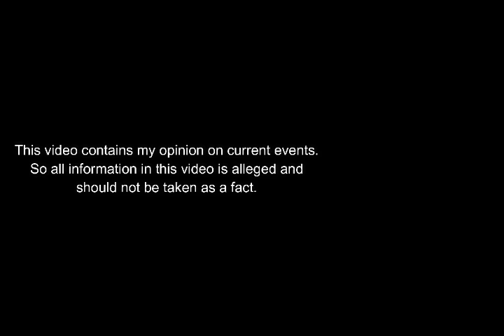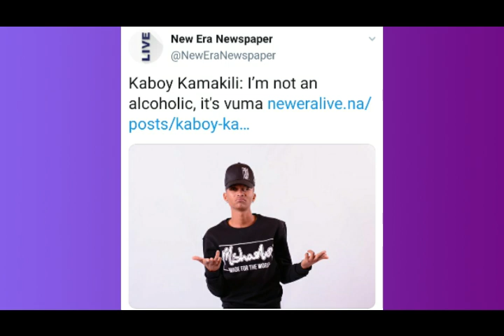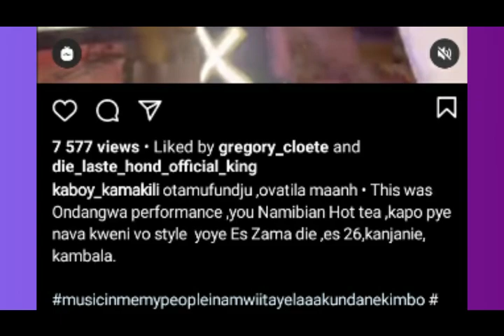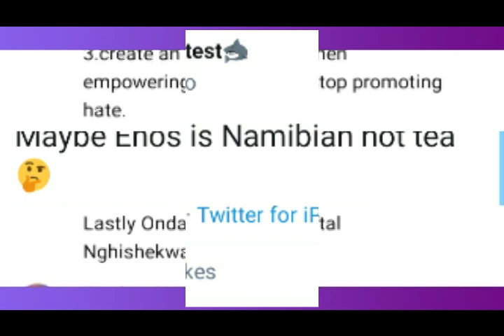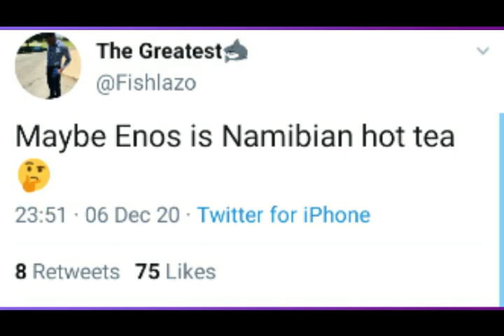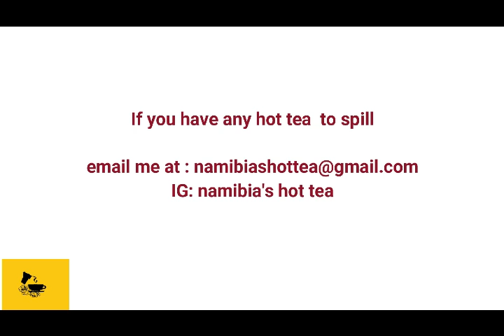NAMIBIA'S HOT TEA EXPOSED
YOU GUYS WISH